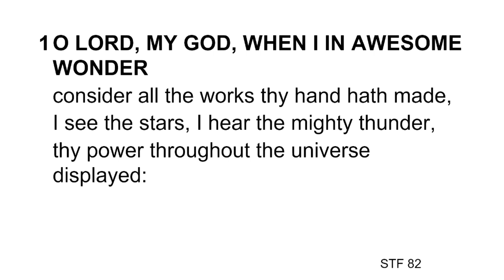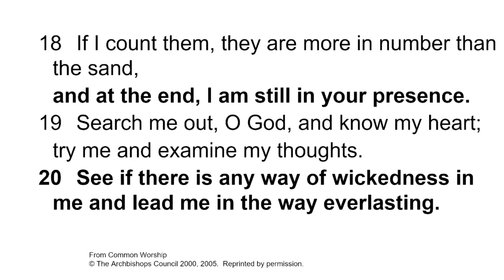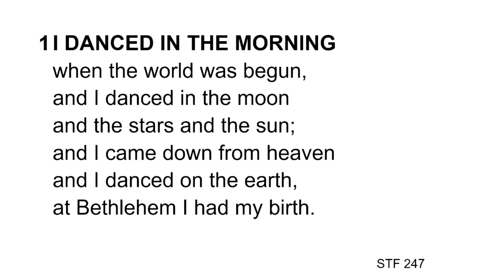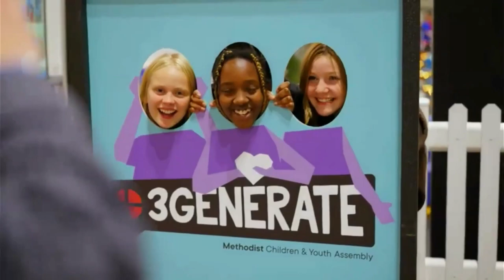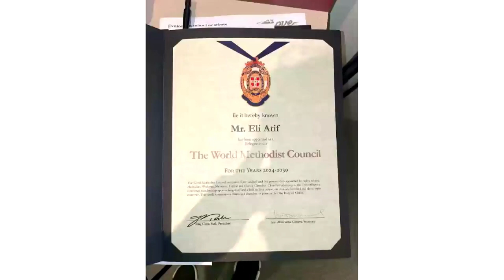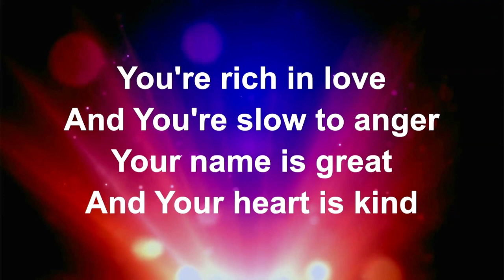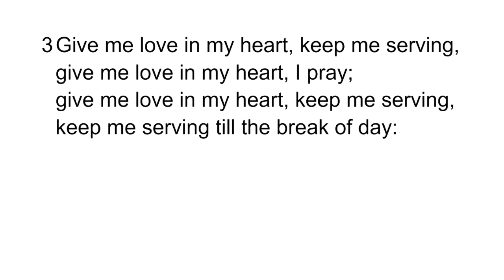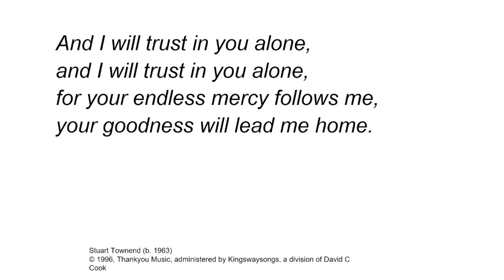Sunday Service 8 September 2024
Rev Louise Gough with the Young People's Fellowship.
An amazing account of some of the Young People's recent activities.